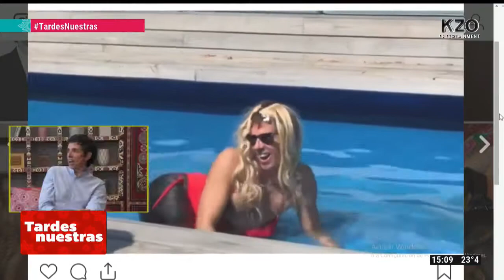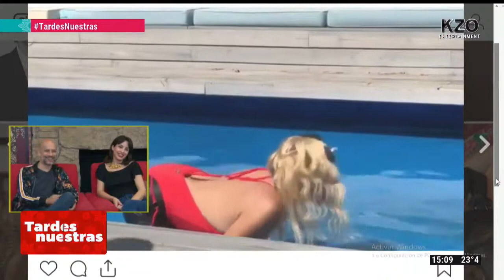Flor D'Agostino y Martin Pugliese en Tardes Nuestras (Canal KZO 13-11-2018)